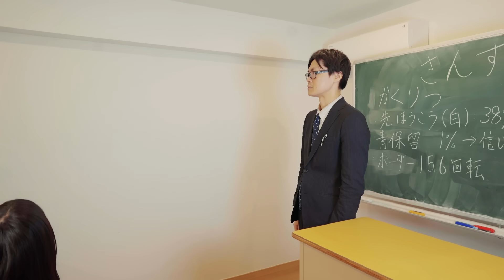最恐の母のクズすぎる1日ルーティン｜ストレスが溜まりすぎた日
復帰後初のきいた脚本監督です！
最近パチンコにハマりまして、これは是非ともネタにしたい！と思いきいこさんに打ってもらいました。
パチンコをしている時間は全てのことを忘れて没頭できるため、リラックスタイムとして使っています。
世の中のお母さん方も日々忙しい中、時には思いっきり息抜きをしてくれたら嬉しいです。一緒にパチンコライフを楽しみましょう。

■バンカラジオのグッズはこちらから購入！

■出演してくれた方々
先生
９浪はまい

ピンクの生徒
こんじゅり

緑の生徒
うたゆーと

■バンカラジオとは
きいたとやねすけの二人組が送り出すコメディチャンネル。きいたは主に小学生や最強の母"きいこ"を演じていて、やねすけは主に天才小学生"やねすけ"を演じています。

バンカラジオのスタジオ（実写チャンネル）

バンカラジオは切り抜きチャンネルを運営してくれる方を募集してます。収益配分は４０％となります。
切り抜きチャンネルの公認化、収益化の申請はこちらにお願いします。